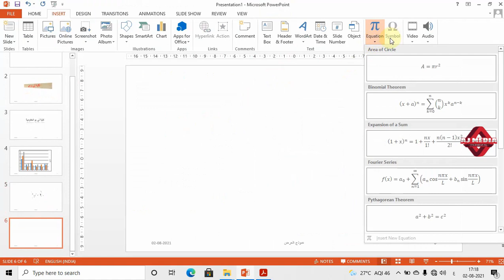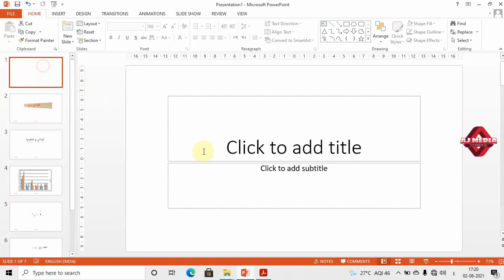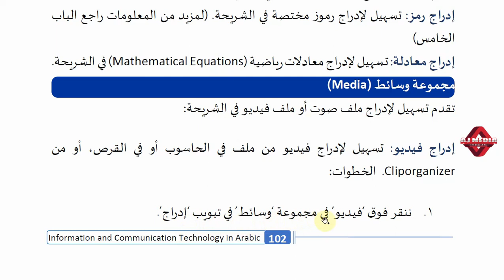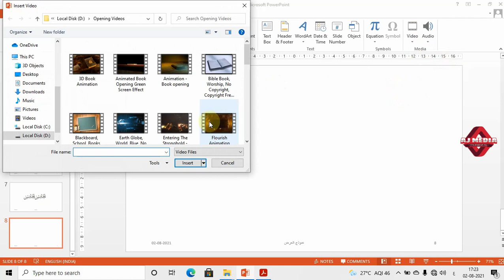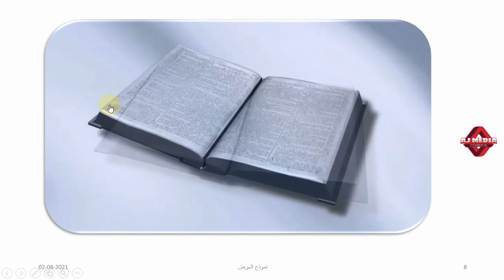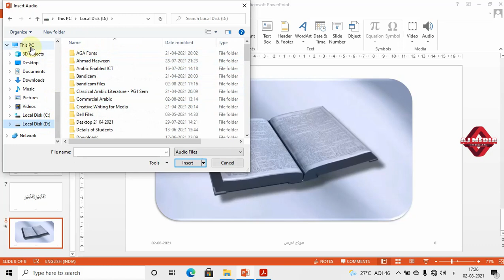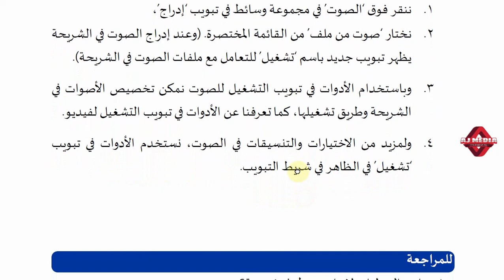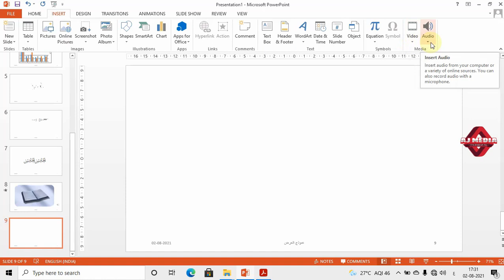PowerPoint 2013- Insert Media - ICT Content - II Semester MA Arabic- University of Calicut